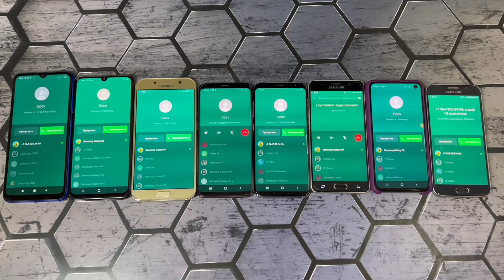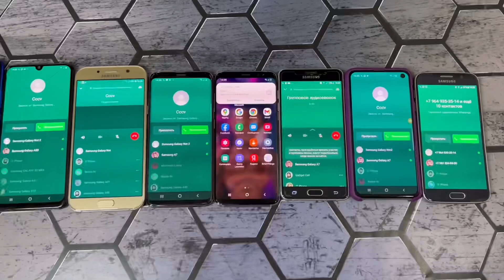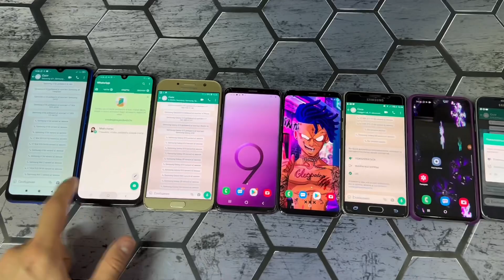Outgoing WhatsApp Calls Redmi 9 MIUI 12 android 10 & Samsung Galaxy S10 S9 S8 S6 A51 A7